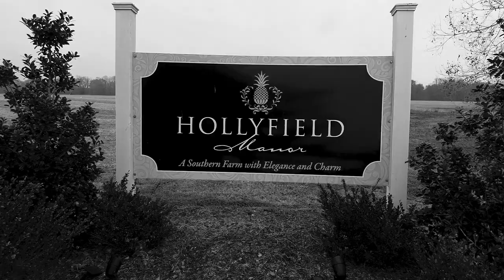Bonus Clip: Gretchen + Mitch's wedding reception and party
Gretchen + Mitch
December 1, 2018
Neither Reagan Studios nor the bride & groom seek to profit from the distribution of this video. We do, however, hope that viewers will be encouraged to purchase the song on iTunes or through another licensed vendor.